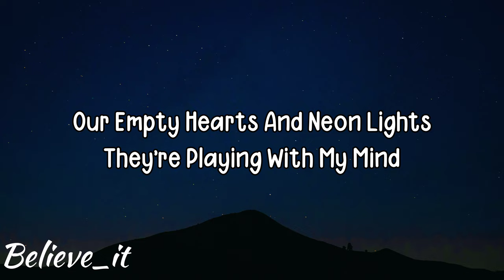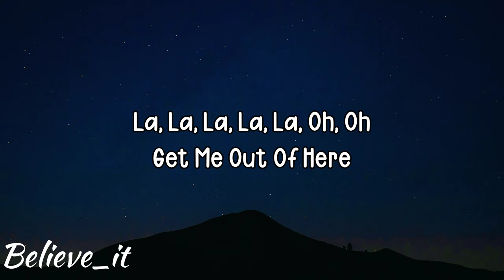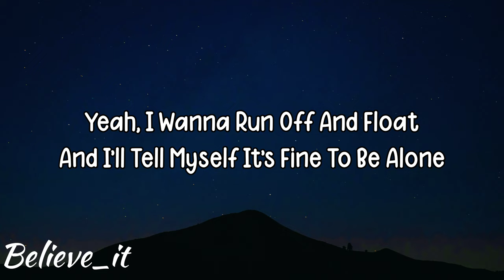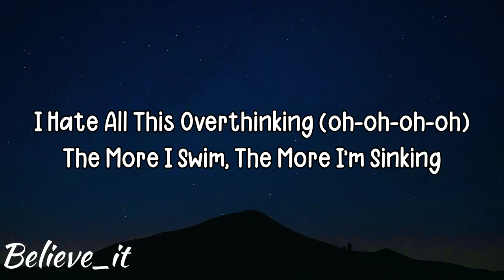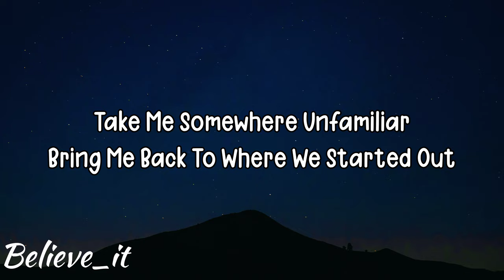NCS - Lost Sky - Where We Started (feat. Jex) [NCS Release]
NCS - Lost Sky - Where We Started Lyrics (feat. Jex) [NCS Release]